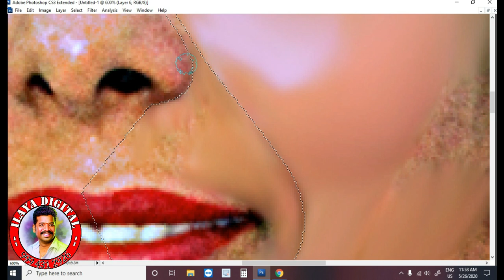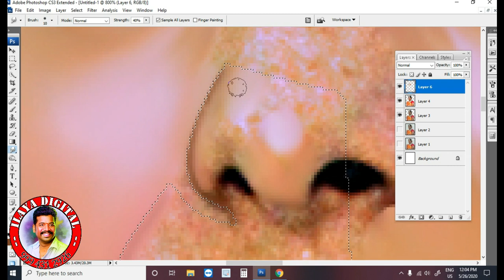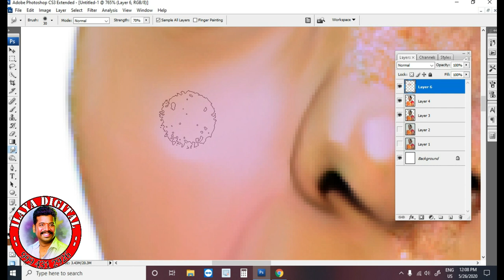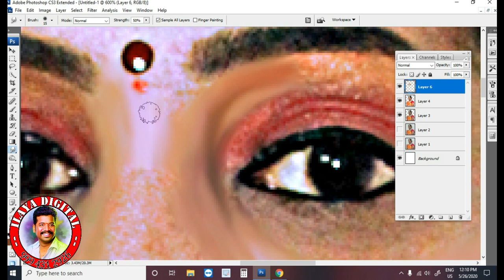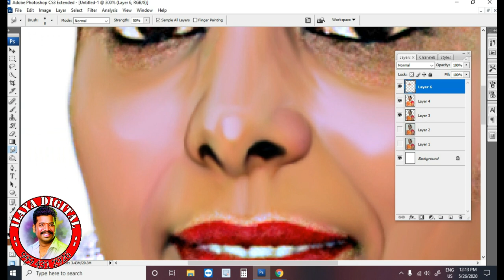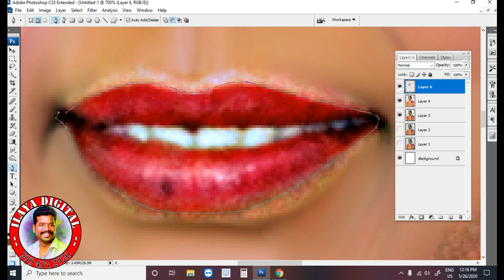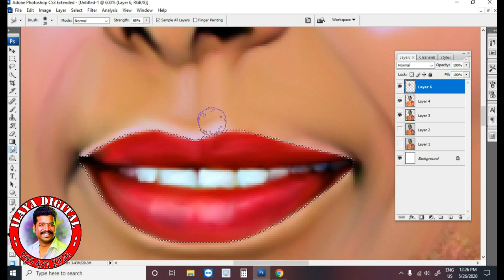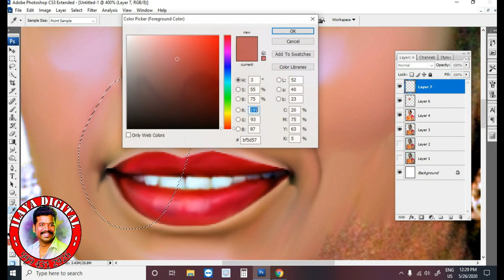Digital painting of women nose, lip part full video work....